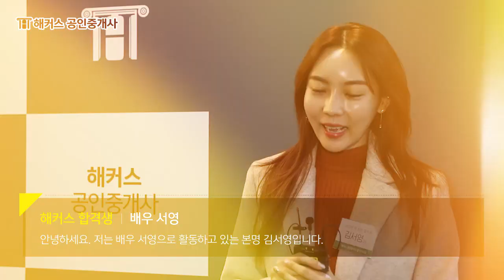해커스 공인중개사 2019 합격자모임! (가수 박현빈의 축하공연, 호텔 코스요리 만찬까지!)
합격 그 이후까지 책임지는 해커스!

2020 합격자모임에 뵐 날을 기다리며
여러분의 합격만을 위해
끊임없이 연구하겠습니다.

만족을 넘어 감동을 드리는
공인중개사 1위 해커스
* 한경비즈니스 선정 2017 한국 소비자 만족지수 공인중개사 교육부문 1위

1위 해커스만의 차별화된 강의, 교재, 커리큘럼이 궁금하신 분들은
해커스 고객센터로 연락주시면 무료체험 강의와 교재를 무료로 드리겠습니다.
해커스 고객센터 (무료체험 신청)
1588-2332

합격만 하면 수강료 그대로 돌려주는 평생전액환급반